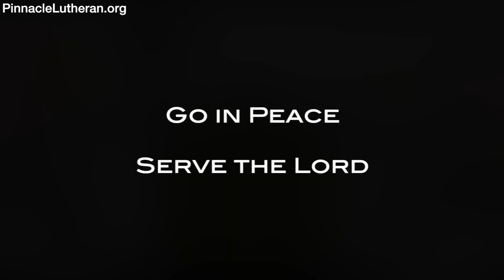Jesus asked 'But who do you say that I am?'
The sermon title is 'Who do you say that I am’.  After His question, Jesus reveals who He is to the disciples, after Peter declares 'You are the Christ, the Son lf the living God'.

Recorded on August 26, 2023, at Pinnacle Lutheran Church in Rochester, NY.  It is for the thirteenth Sunday after Pentecost.

You can find the entire online service at PinnacleLutheran.org.

00:00  Greetings
05:17  Readings
09:25  Gospel
10:54  Sermon
27:34  Apostle's Creed
28:27  Prayers of the Church
32:39  Benediction